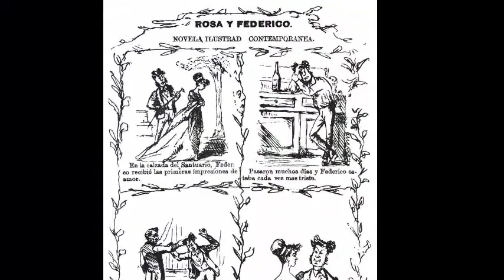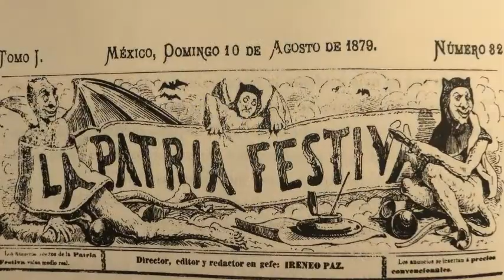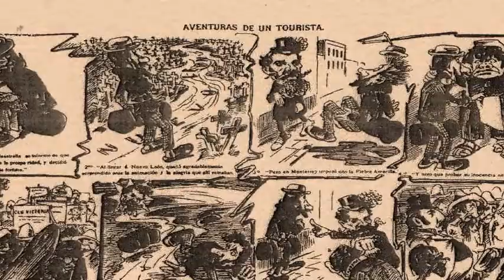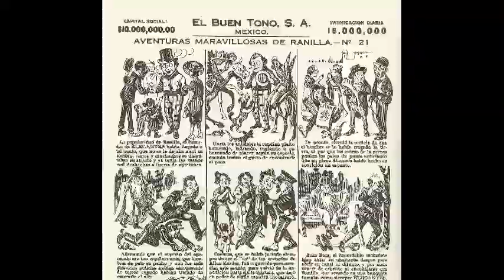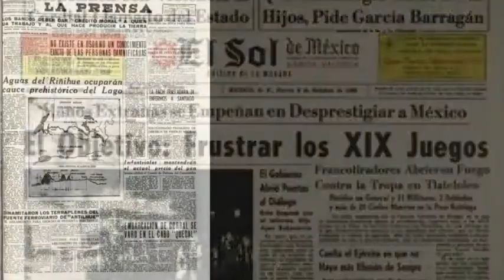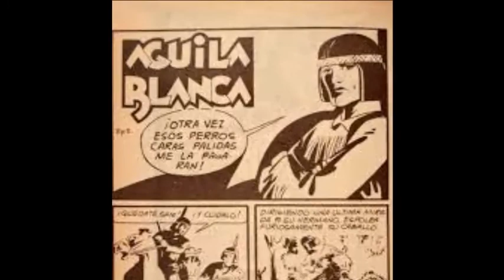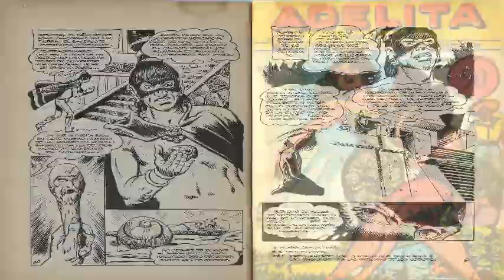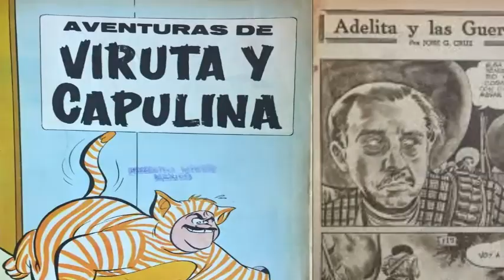Historia de la Historieta Mexicana parte 1 de 2....los cuentos!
Historia de la Historieta Mexicana parte 1 de 2 un breve resumen

agradecimiento wikipedia y blog de comics mexicanos
dedico este trabajo a la memoria de mi buen amigo y hermano Martín "el chizz" que en paz descanse. esto es para ti "tío" va que va!

video educativo sin ánimo de lucro ninguno